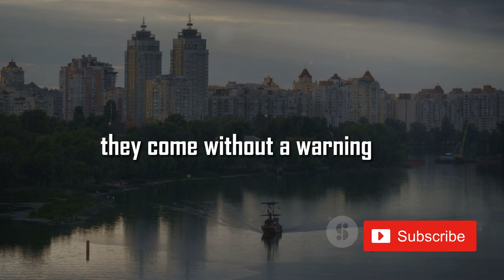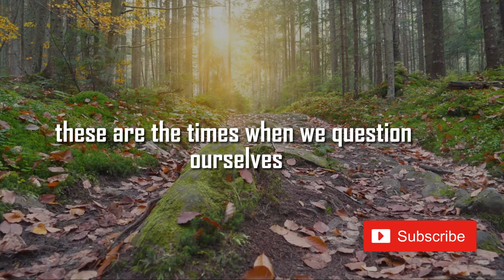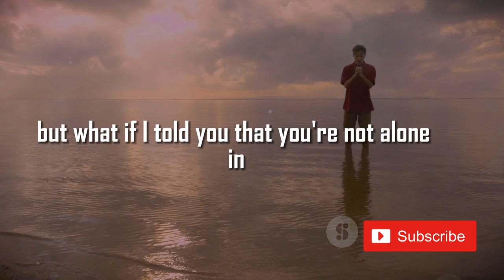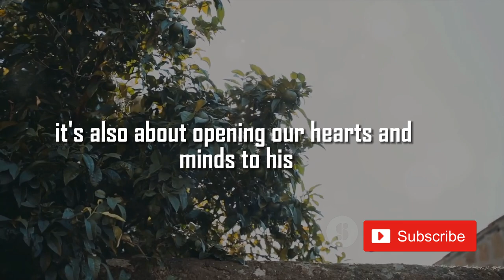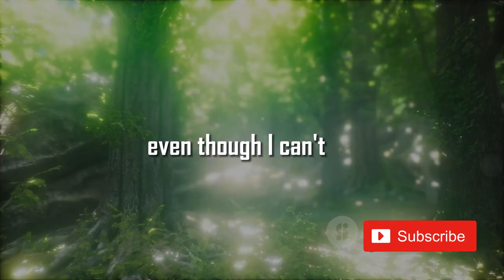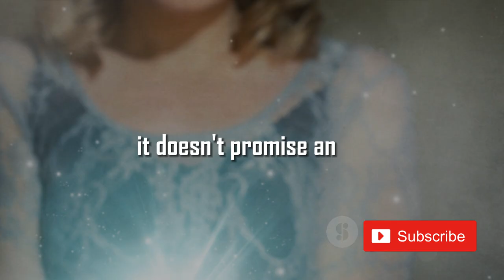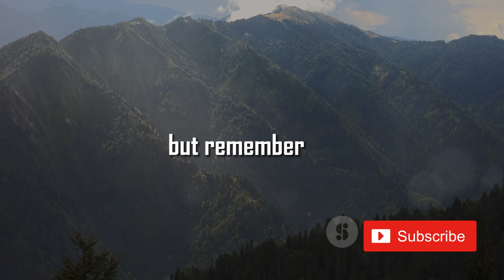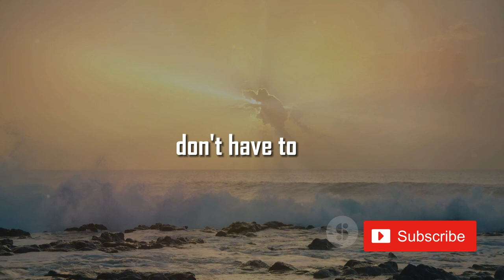Invite God in Your Difficult Time | christian inspiration | motivational_christian_video